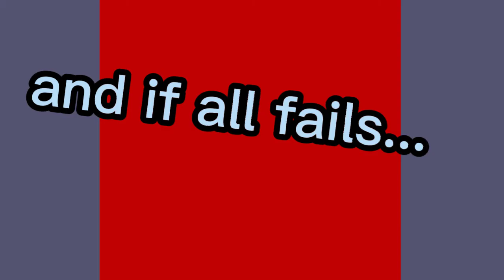top 5 ways To date miku🎵❤🎤